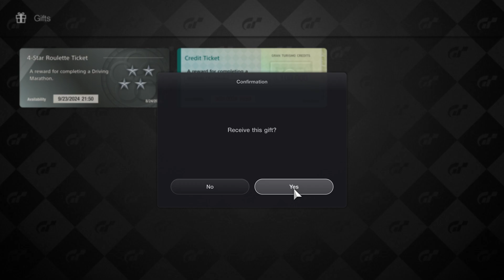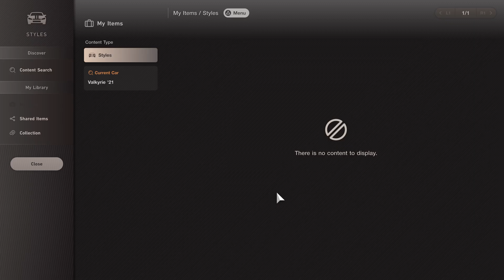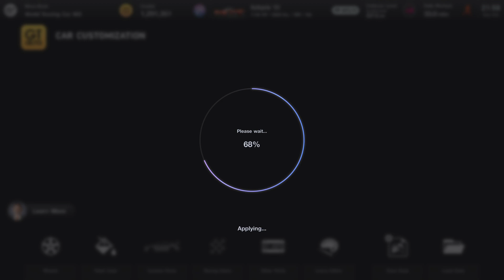Gran Turismo 7 - PUTTING THE 2021 ASTON MARTIN VALKYRIE TO THE TEST- BEAST OF A TRACK CAR!!